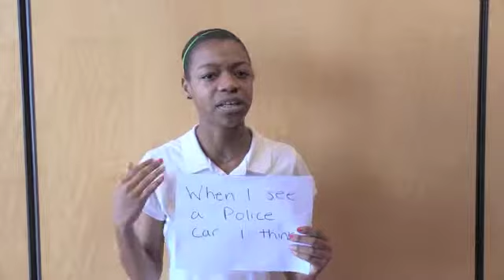City Club 11